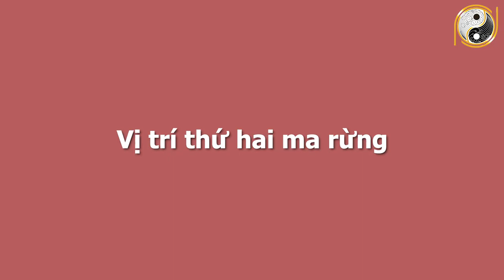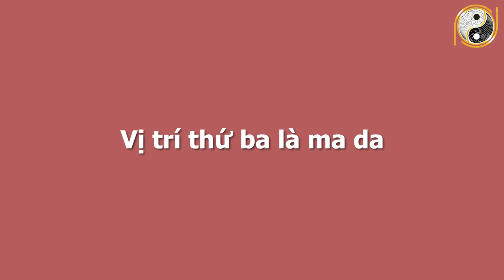CHẤN ĐỘNG Với Những Con Ma NGUY HIỂM VÀ ĐÁNG SỢ NHẤT, Cách Trừ Ma Diệt Quỷ Đảm Bảo CHUẨN 100%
01. Linh phù giải hạn
02. Hồ lô hóa giải Ngũ Hoàng
03. Mai Hoa Phú Quý
04. Gương bát quái tinh cầu
05. Kim bài thái tuế 2023
06. Vòng tam hợp Dần Ngọ Tuất
07. Vòng tam hợp Thân Tý Thìn
08. Vòng tam hợp Hợi Mão Mùi
09. Vòng Tam Hợp Tỵ Dậu Sửu
10. Bát bảo tâm kinh
11. Minh Quang pháp bảo cầu
12. Minh Quang pháp bảo lục giác
13. Tỳ Hưu Lộc Tài (Đồng)
14. Tỳ Hưu Khai Vận ( Bạch Ngọc)
15. Bách Niên Tụ Tài ( tụ tài lộc)
16. Song long ngọc ấn ( ấn thăng quan)
17. Kim bài ngũ Lộ Thần Tài
18. Hồ lô bình an ( treo xe)
19. Móc khóa văn xương
20. Ống bút văn xương gỗ đào
21. Bút văn xương gỗ đào
22. Bút văn xương gỗ đào nhỏ
23. Hoa mai kim tiền ( mạ vàng )
24. Các vật phẩm phong thủy khác CHẤN ĐỘNG Với Những Con Ma NGUY HIỂM VÀ ĐÁNG SỢ NHẤT, Cách Trừ Ma Diệt Quỷ Đảm Bảo CHUẨN 100%.